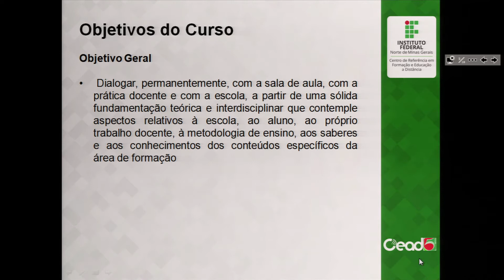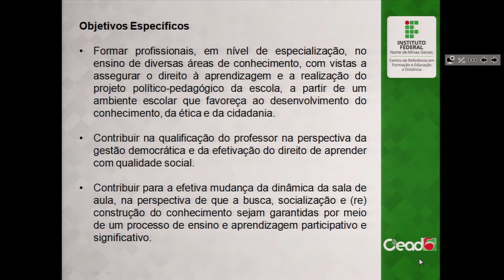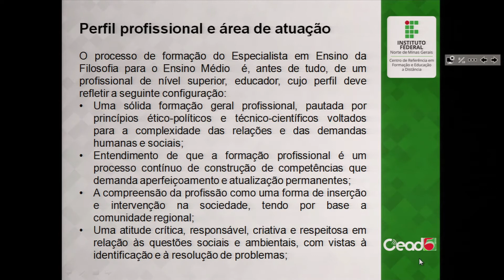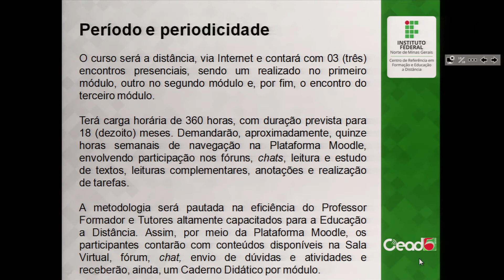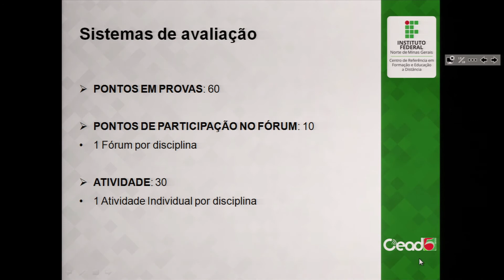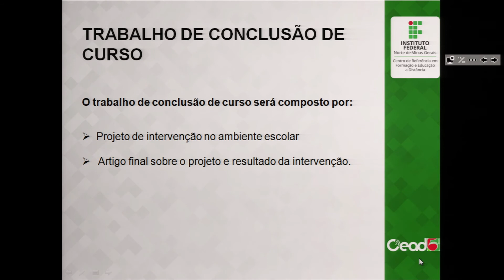Apresentação do Curso - ENSINO DE FILISOFIA PARA O ENSINO MÉDIO